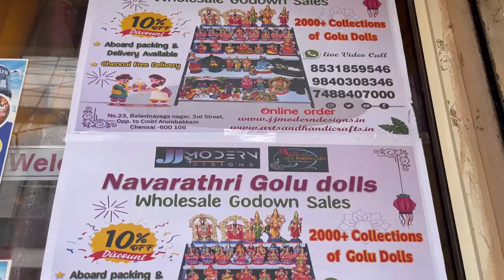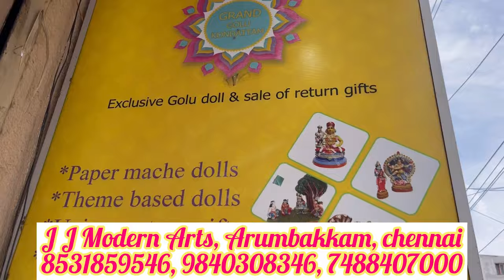Navarathri Golu Dolls | JJmoderndesigns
FOR CONTACTS
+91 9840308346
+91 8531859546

Online and offline sales
Wholesale and Retail
Export all over the world
365 days sales

We are making clay and papermache dolls
We pack perfectly and we will ship to all over the world